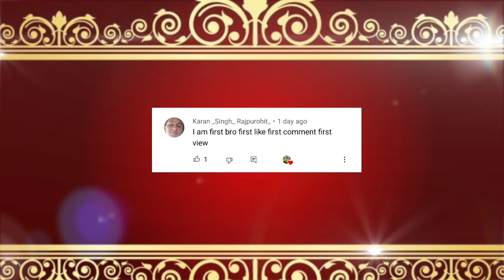Jey Uso & Sami Zayn Cheat Roman Reigns & Leave Bloodline WWE Smackdown 2023 Highlights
In this video, I talked about jey uso & Sami Zayn cheat Roman Reigns & leave bloodline, in Tribal court paul Heyman prove sami zayn guilty after that roman reigns give order to Solo sikoa to destroy Sami zayn but Jey Uso stoped solo sikoa and defend sami Zayn.